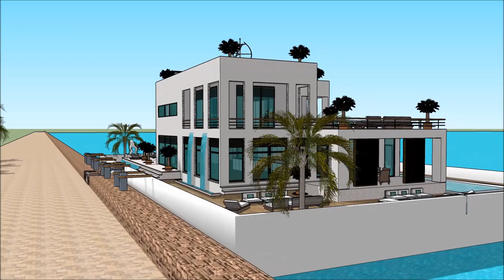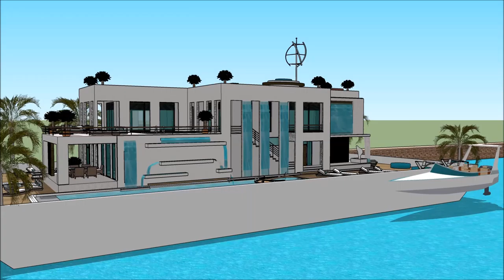خانه لوکس چیست اموال جزائرية معماری ساختمان قصر الماس SketchUp را خانه لوکس ایرانی River Design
The floating house villa houseboatzania launching an innovative high-end luxury yacht floating house villa mansion home design potentially as a display of exhibition of the خانه لوکس چیست  اموال جزائرية معماری ساختمان  قصر الماس  SketchUp را  خانه لوکس ایرانی  River Design.

The collection of the Floating house villa houseboatzania concept of خانه لوکس چیست  اموال جزائرية معماری ساختمان  قصر الماس  SketchUp را  خانه لوکس ایرانی  River Design consists of high luxury and architectural art pieces in minimalism combined with living on the waterfront of the harbour.

The floating house villa mansion yacht design has the basis to sustain living with high standards and contemporary structural design خانه لوکس چیست  اموال جزائرية معماری ساختمان  قصر الماس  SketchUp را  خانه لوکس ایرانی  River Design with numerous of prospects for excessive living and celebrating the desire of life worldwide: